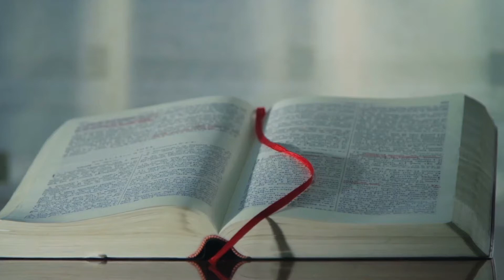Il Vangelo della domenica in LIS. XVI del Tempo Ordinario - Anno A (Mt 13,24-43)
In quel tempo, Gesù espose alla folla un'altra parabola, dicendo: «Il regno dei cieli è simile a un uomo che ha seminato del buon seme nel suo campo. Ma, mentre tutti dormivano, venne il suo nemico, seminò della zizzania in mezzo al grano e se ne andò. Quando poi lo stelo crebbe e fece frutto, spuntò anche la zizzania. Allora i servi andarono dal padrone di casa e gli dissero: Signore, non hai seminato del buon seme nel tuo campo? Da dove viene la zizzania?. Ed egli rispose loro: Un nemico ha fatto questo!. E i servi gli dissero: Vuoi che andiamo a raccoglierla?. No, rispose, perché non succeda che, raccogliendo la zizzania, con essa sradichiate anche il grano. Lasciate che l'una e l'altro crescano insieme fino alla mietitura e al momento della mietitura dirò ai mietitori: Raccogliete prima la zizzania e legatela in fasci per bruciarla; il grano invece riponètelo nel mio granaio». Espose loro un'altra parabola, dicendo: «Il regno dei cieli è simile a un granello di senape, che un uomo prese e seminò nel suo campo. Esso è il più piccolo di tutti i semi ma, una volta cresciuto, è più grande delle altre piante dell'orto e diventa un albero, tanto che gli uccelli del cielo vengono a fare il nido fra i suoi rami». Disse loro un'altra parabola: «Il regno dei cieli è simile al lievito, che una donna prese e mescolò in tre misure di farina, finché non fu tutta lievitata». Tutte queste cose Gesù disse alle folle con parabole e non parlava ad esse se non con parabole, perché si compisse ciò che era stato detto per mezzo del profeta: «Aprirò la mia bocca con parabole, proclamerò cose nascoste fin dalla fondazione del mondo». Poi congedò la folla ed entrò in casa; i suoi discepoli gli si avvicinarono per dirgli: «Spiegaci la parabola della zizzania nel campo». Ed egli rispose: «Colui che semina il buon seme è il Figlio dell'uomo. Il campo è il mondo e il seme buono sono i figli del Regno. La zizzania sono i figli del Maligno e il nemico che l'ha seminata è il diavolo. La mietitura è la fine del mondo e i mietitori sono gli angeli. Come dunque si raccoglie la zizzania e la si brucia nel fuoco, così avverrà alla fine del mondo. Il Figlio dell'uomo manderà i suoi angeli, i quali raccoglieranno dal suo regno tutti gli scandali e tutti quelli che commettono iniquità e li getteranno nella fornace ardente, dove sarà pianto e stridore di denti. Allora i giusti splenderanno come il sole nel regno del Padre loro. Chi ha orecchi, ascolti!».